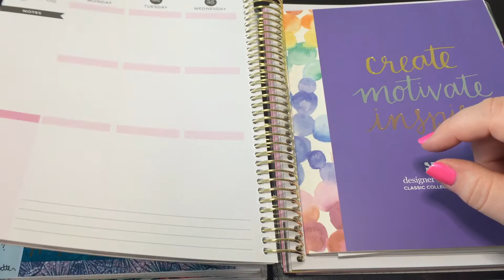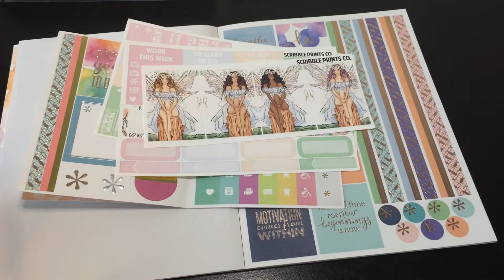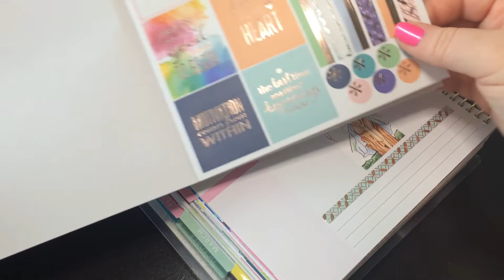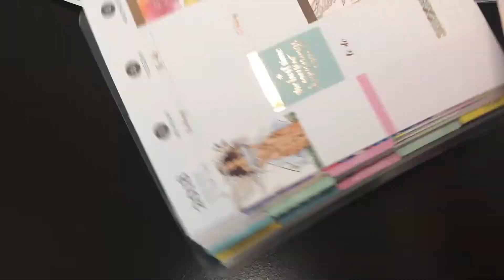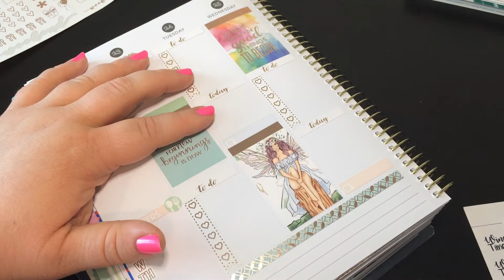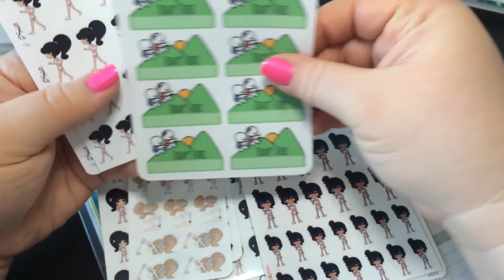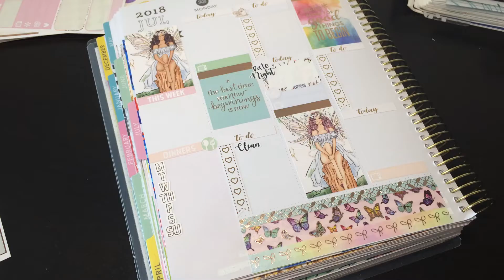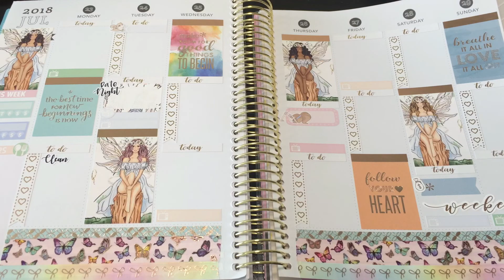Plan With Me on a Budget: Week 55 ft. Erin Condren Sticker Book and SPC Grab Bag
Earn cash back when you shop using ebates, sign up